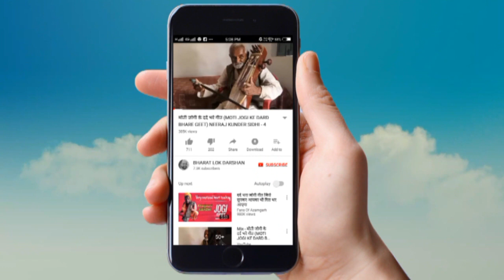करमा नृत्य || बघेली करमा नृत्य || इन्द्रवती लोक कला ग्राम || KARMA DANCE || NARENDRA OFFICCIAL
कलाकार - इन्द्रवती लोक कला ग्राम बकबा
नृत्य - करमा